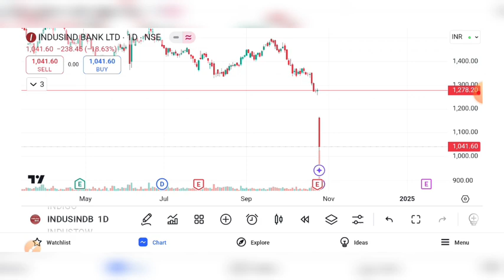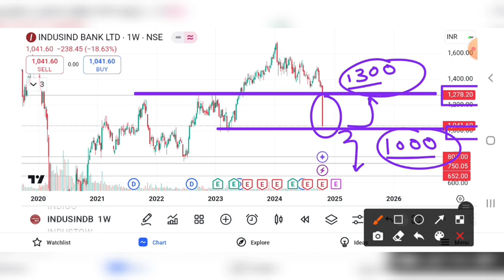INDUSIND BANK SHARE UPDATE | INDUSIND BANK SHARE LATEST NEWS | INDUSIND BANK SHARE PRICE TARGET